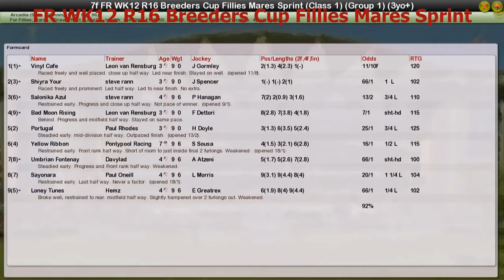FR WK12 R16 Breeders Cup Fillies Mares Sprint